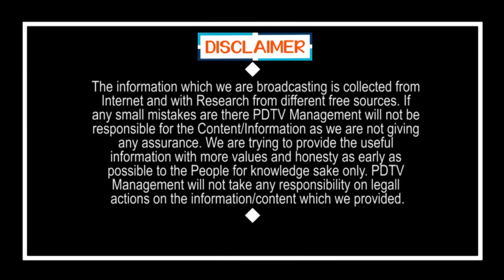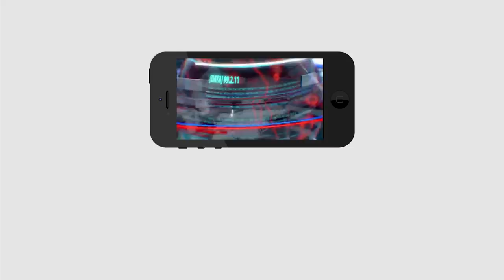Which Party Alliance With TDP | బిగ్ బ్రేకింగ్ : టీడీపీతో పొత్తు పెట్టుకునేది ఎవరో తెలుసా..?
బిగ్ బ్రేకింగ్ : టీడీపీతో పొత్తు పెట్టుకునేది ఎవరో తెలుసా..? | Which Party Alliance With TDP | Local Body Elections | PDTV News